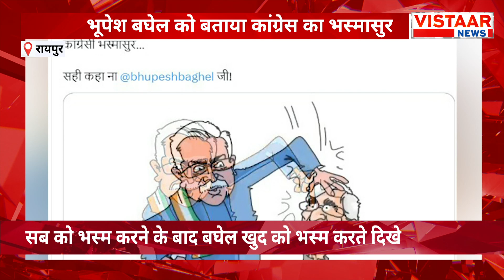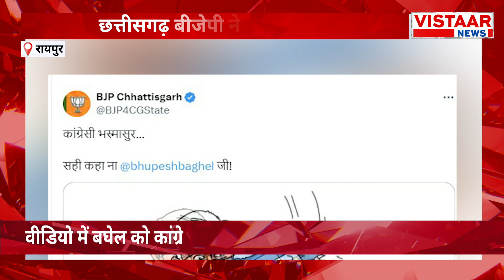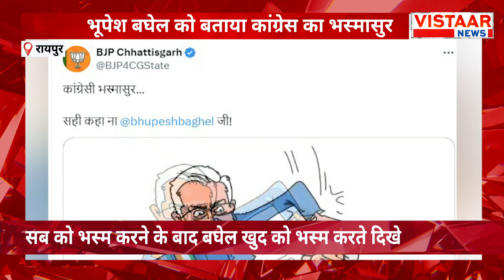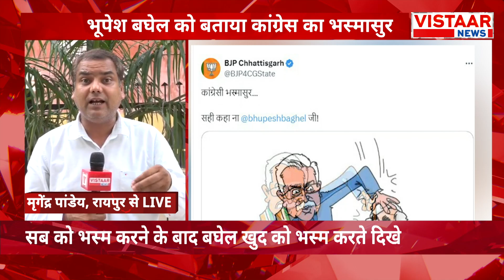Breaking News : Congress की Chhattisgarh न्याय यात्रा हुई समाप्त | CG News |Vistaar News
Breaking News : Congress की Chhattishgarh न्याय यात्रा हुई समाप्त | CG News | Congress |Vistaar News

we cover the conclusion of the Congress party's Chhattisgarh Nyay Yatra, a significant event in the political landscape of the region. Join us as we delve into the key highlights and implications of this journey, which aimed to address various social and economic issues faced by the citizens of Chhattisgarh. Stay informed with the latest updates from Vistaar News.